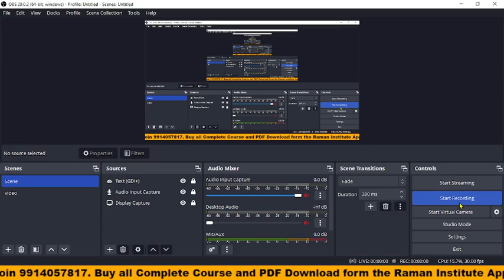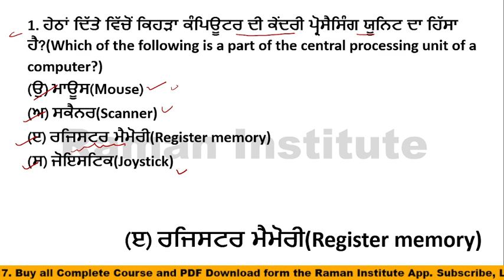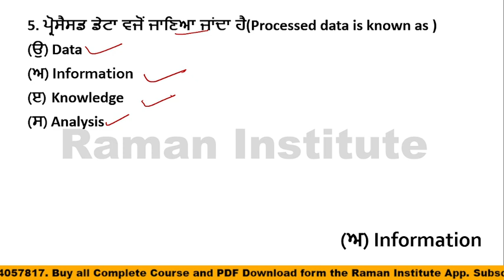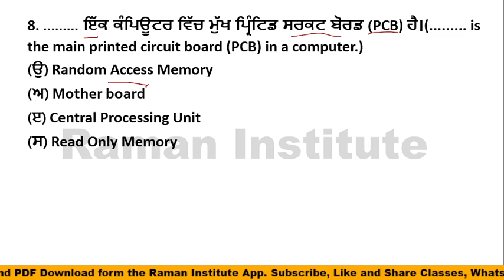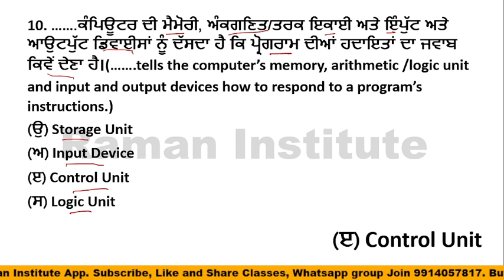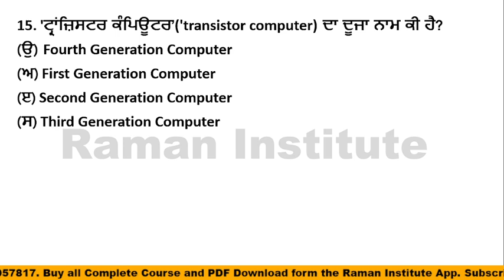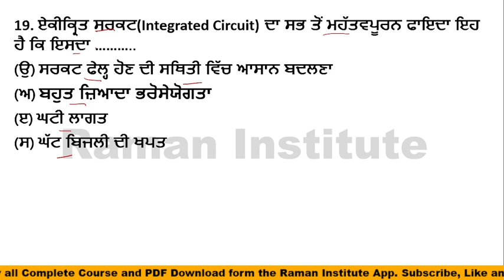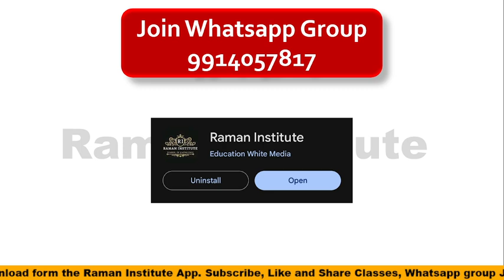Computer MCQ Part-1||Punjab Police Constable||Patwari||PSPCL||PPSC Exam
Raman Institute#Punjab Police Constable#PSTET#

Topic:-Computer
Part-1

Is video mein Computer  ke mcq questions ko discuss kiya gya hai jo apke  Punjab Police Constable, ,CTET and NTT exam ke lye helpful rahege